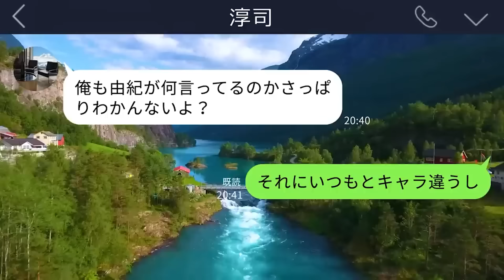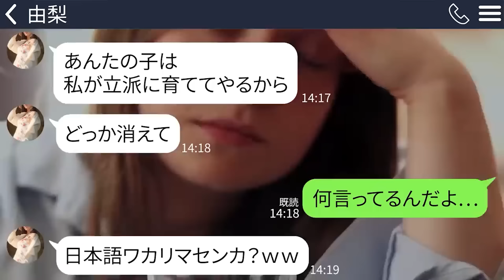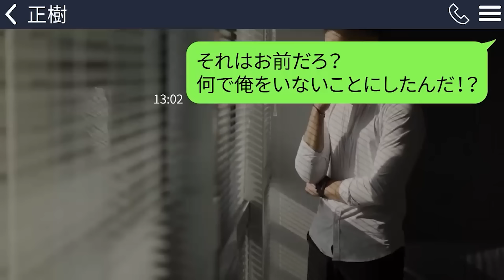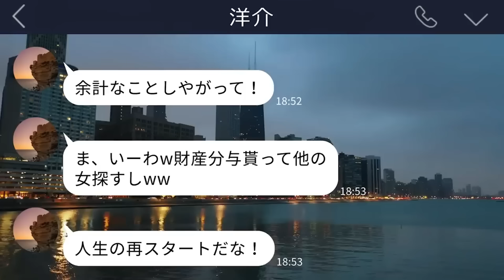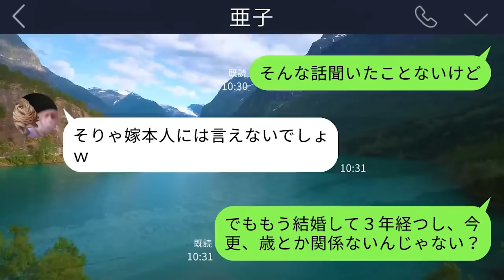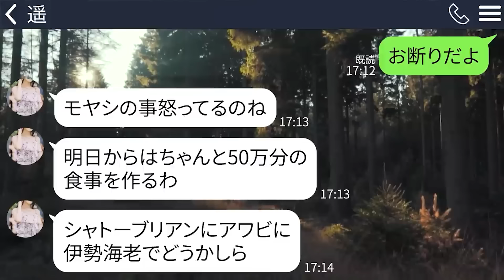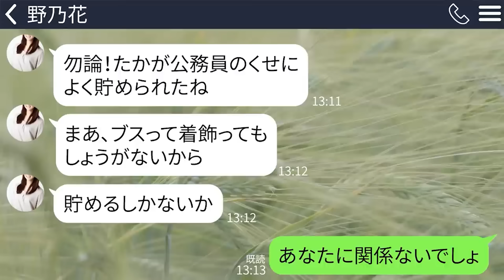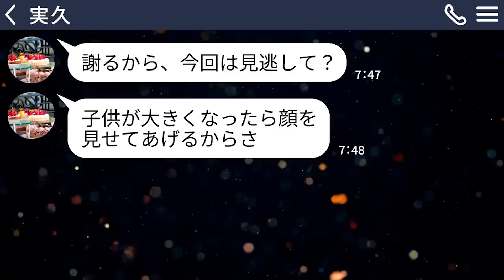【LINE】旦那｢娘の誕生日ケーキ買って帰るから！ご馳走用意しといて？｣→でも私達には子供なんていなくて…【総集編】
0:00【LINE】旦那｢娘の誕生日ケーキ買って帰るから！ご馳走用意しといて？｣→でも私達には子供なんていなくて…

16:55【LINE】嫁が里帰り出産で帰省すると義母｢子供が障がい者だった！すぐに離婚しなさい！｣→とにかく話をしようと義実家に向かうととんでもない事実が明らかになって…

34:25【LINE】墓参りに行くと俺がﾀﾋんでいた…→すると恐ろしい事実が明らかになって震え上がった…

49:00【LINE】軽自動車で夫の職場に迎えに行くと殴られた｢貧乏人だと思われるだろうが！｣見栄っ張りのクズ夫に現実を教えてやったら泣き出したｗ

1:03:18【LINE】真冬に姑にベランダに閉め出された私…夫に助けを求めても｢飲みに行くから無理｣→翌日、冷たくなって発見されたのはなぜか義母の方だった

1:17:05【LINE】夫「犯罪者の嫁は出ていけ！」義妹の言い分を信じて私に離婚を言い渡した旦那→１年後、クズ男「もう一度結婚しよう」私「もう再婚したけど」

1:28:20【LINE】嫁「食費を50万にしなきゃ離婚する」俺「OK！」→しばらく泳がせて使い道を特定し最後に全額回収してやったらｗ

1:39:43【LINE】妻の浮気相手から突然の慰謝料請求｢俺の婚約が破談になったのはお前の妻のせい｣→あまりにも頭が悪い男なので放置していたらさらに暴走をはじめて…

1:52:29【LINE】私にきた縁談相手の金持ち御曹司を略奪した妹「美人な私のほうが相応しいよねｗ」→両親に溺愛されてきた女に本当のことを伝える驚愕して…ｗ

2:06:11【LINE】余命宣告されたと嘘をついて2000万円の貯金を持って出ていったアフォ嫁｢私のことは忘れて幸せに生きて！｣→悲劇のヒロインぶって盛り上がってるところで制裁してやったｗ